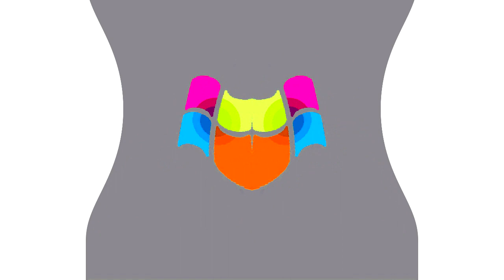All Windows Animations From MS Paint Updated in G Major 982